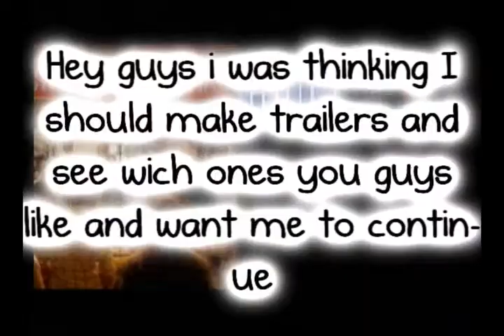Trailer News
should i do it??
10 comments saying i should?